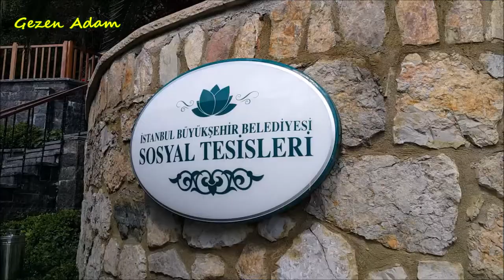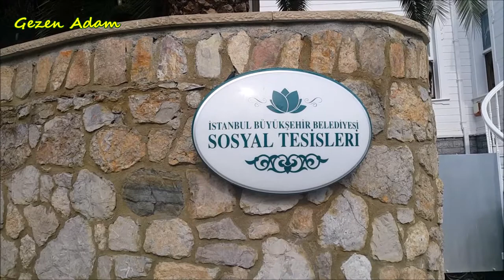FETHİPAŞA SOSYAL TESİSLERİ│FETHİ PAŞA KORUSU